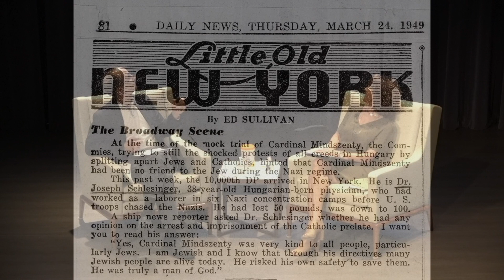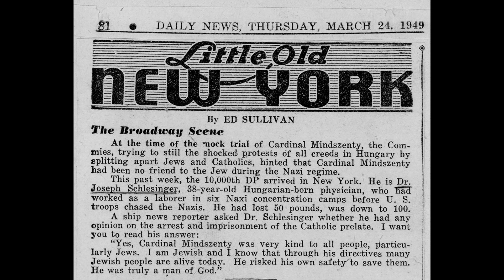Meet the Author with Dr. Alan Schlesinger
Author Dr. Alan Schlesinger, whose father survived the Holocaust, will talk about his father’s life with Dee Dee Dochen. Visit with them as they discuss his book, Resilience: The Story of How My Father Survived the Holocaust.

Copies of the book will be on sale and available for signature from the author. Proceeds of the sale will be donated to the Museum. Borrow a copy from the library: Resilience: the Story of How My Father Survived the Holocaust